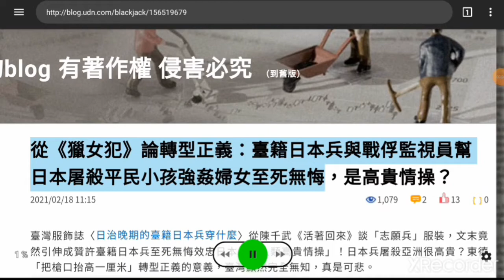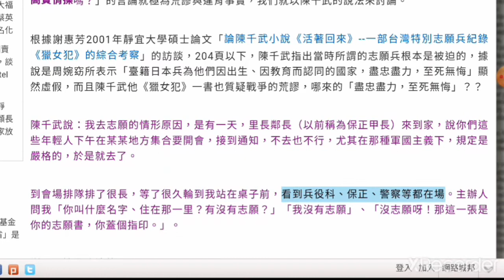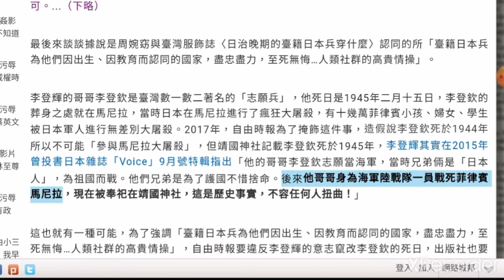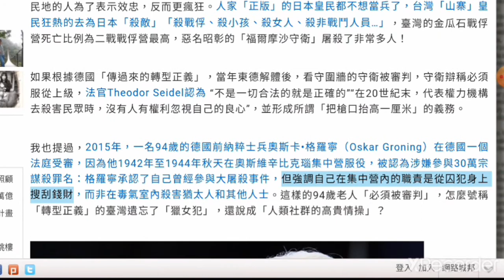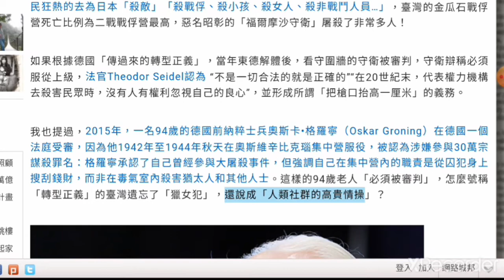從《獵女犯》臺灣人擄掠慰安婦論轉型正義：臺籍日本兵與戰俘監視員幫日本屠殺平民小孩強姦婦女至死無悔，是高貴情操？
從《獵女犯》論轉型正義：臺籍日本兵與戰俘監視員幫日本屠殺平民小孩強姦婦女至死無悔，是高貴情操？
臺灣服飾誌〈日治晚期的臺籍日本兵穿什麼〉從陳千武《活著回來》談「志願兵」服裝，文末竟然引伸成贊許臺籍日本兵至死無悔效忠日本是「人類高貴情操」！日本兵屠殺亞洲很高貴？東德「把槍口抬高一厘米」轉型正義的意義，臺灣顯然完全無知，真是可悲。

首先先看陳千武《活著回來》這本書，此書我曾經拜讀過，原名為《獵女犯》，《獵女犯》顧名思義就是一本「認罪書」，因為其中主角台灣志願兵林逸平在南洋擄掠平民婦女作為日本軍人洩慾性奴隸，也就是「慰安婦」，這種犯罪行為就是最殘暴的戰爭犯罪之一。

陳千武《獵女犯》引自南投縣文學資料館-作品賞析

後來《獵女犯》這個書名顯然太過「刺眼」，出版社才建議改名為〈活著回來〉，這在很大程度上違背了這本書的「認罪或贖罪原意」。

因此，臺灣服飾誌〈日治晚期的臺籍日本兵穿什麼？〉文末引用據說是周婉窈所表示「……最後，人類社會的某些集體情操，是不是也有它抽離現實時空的抽象價值呢？臺籍日本兵為他們因出生、因教育而認同的國家，盡忠盡力，至死無悔，我們在他們身上，不也能看出一些人類社群的高貴情操嗎？」的言論就極為荒謬與違背事實，我們就以陳千武的說法來討論。

根據謝惠芳2001年靜宜大學碩士論文「論陳千武小說《活著回來》--一部台灣特別志願兵紀錄《獵女犯》的綜合考察」的訪談，204頁以下，陳千武指出當時所謂的志願兵根本是被迫的，據說是周婉窈所表示「臺籍日本兵為他們因出生、因教育而認同的國家，盡忠盡力，至死無悔」顯然虛假，而且陳千武他《獵女犯》一書也質疑戰爭的荒謬，哪來的「盡忠盡力，至死無悔」？？

陳千武說：我去志願的情形原因，是有一天，里長鄰長（以前稱為保正甲長）來到家，說你們這些年輕人下午在某某地方集合要開會，接到通知，不去也不行，尤其在那種軍國主義下，規定是嚴格的，於是就去了。

到會場排隊排了很長，等了很久輪到我站在桌子前，看到兵役科、保正、警察等都在場。主辦人問我「你叫什麼名字、住在那一里？有沒有志願？」「我沒有志願」、「沒志願呀！那這一張是你的志願書，你蓋個指印。」。

謝：那算是強迫的？

陳：他也沒有強迫你，你也可以不必蓋章，但是你敢說不要嗎？所以說在那個場面，每一個青年都去蓋印，不是真正自願的。他們事先把自願書都寫好了，只要你蓋一下指印，就是自願了。

其次，這篇文章所認為的「高貴情操」，陳千武對《活著回來》也就是《獵女犯》，他本人也認知到這是一種戰爭罪「《獵女犯》的慰安婦是在現地強迫帶來的。」（前揭論文217頁）。

後來陳千武對出版社「不願用《獵女犯》這個名稱」有所說明，我的「解讀」則是認為因為《獵女犯》已經「政治不正確」，我們看陳千武怎麼說：

陳：《活著回來》這本書名是要再版的出版社更改的名稱。

謝：不是您自己取的？

陳：不是，是出版社，再版要換封面，不願採取以前那個《獵女犯》的名稱，因為不同出版社，改稱為《活著回來》。其實《活著回來》這個名稱與裏面的〈信鴿〉一詩，那種沒有死去的根本意義是一樣的，當然出版社也徵求過我的同意，為了配合出版的作業與方便，更改書名並無不可。...（下略）

最後來談談據說是周婉窈與臺灣服飾誌〈日治晚期的臺籍日本兵穿什麼〉認同的所「臺籍日本兵為他們因出生、因教育而認同的國家，盡忠盡力，至死無悔…人類社群的高貴情操」。

李登輝的哥哥李登欽是臺灣數一數二著名的「志願兵」，他死日是1945年二月十五日，李登欽的葬身之處就在馬尼拉，當時日本在馬尼拉進行了瘋狂大屠殺，有十幾萬菲律賓小孩、婦女、學生被日本軍人進行無差別大屠殺。2017年，自由時報為了掩飾這件事，造假說李登欽死於1944年所以不可能「參與馬尼拉大屠殺」，但靖國神社記載李登欽死於1945年，李登輝其實在2015年曾投書日本雜誌「Voice」9月號特輯指出「他的哥哥李登欽志願當海軍，當時兄弟倆是「日本人」，為祖國而戰。他們兄弟是為了護國不惜捨命。後來他哥哥身為海軍陸戰隊一員戰死菲律賓馬尼拉，現在被奉祀在靖國神社，這是歷史事實，不容任何人扭曲！」

這也就有一種可能，為了強調「臺籍日本兵為他們因出生、因教育而認同的國家，盡忠盡力，至死無悔…人類社群的高貴情操」，自由時報要違反李登輝的意志竄改李登欽的死日，出版社也要把《獵女犯》變成《活著回來》！！

我曾經提過，我看過一本瓜島戰俘的口述歷史，台籍監視員比日本人更殘暴，我與「台灣戰俘營紀念協會」（Taiwan POW Camps Memorial Society, TPCMS）創辦人及會長、研究台灣境內二戰盟軍戰俘營歷史研究成果「永不遺忘」一書作者何麥克（Michael Hurst）討論過，來自殖民地的人為了表示效忠，反而更瘋狂。人家「正版」的日本皇民都不想當兵了，台灣「山寨」皇民狂熱的去為日本「殺敵」「殺戰俘、殺小孩、殺女人、殺非戰鬥人員…」，臺灣的金瓜石戰俘營死亡比例為二戰戰俘營最高，惡名昭彰的「福爾摩沙守衛」屠殺了非常多人！

如果根據德國「傳過來的轉型正義」，當年東德解體後，看守圍牆的守衛被審判，守衛辯稱必須服從上級，法官Theodor Seidel認為 “不是一切合法的就是正確的”“在20世紀末，代表權力機構去殺害民眾時，沒有人有權利忽視自己的良心”，並形成所謂「把槍口抬高一厘米」的義務。

我也提過，2015年，一名94歲的德國前納粹士兵奧斯卡•格羅寧（Oskar Groning）在德國一個法庭受審，因為他1942年至1944年秋天在奧斯維辛比克瑙集中營服役，被認為涉嫌參與30萬宗謀殺罪名：格羅寧承認了自己曾經參與大屠殺事件，但強調自己在集中營內的職責是從囚犯身上搜刮錢財，而非在毒氣室內殺害猶太人和其他人士。這樣的94歲老人「必須被審判」，怎麼號稱「轉型正義」的臺灣遺忘了「獵女犯」，還說成「人類社群的高貴情操」？

94歲的德國前納粹士兵奧斯卡•格羅寧（Oskar Groning）

德國的「原版轉型正義」確實是「人類社群的高貴情操」，但臺灣遺忘與扭曲歷史的行為，真的是一個悲劇了！

2015/11/15，我到了台北金山台灣戰俘營紀念公園，參與了二戰70年紀念儀式

blackjack 2021/2/18